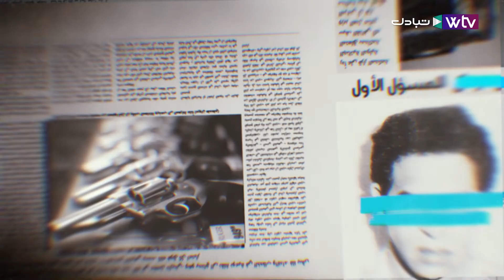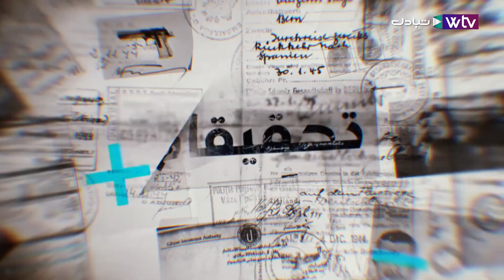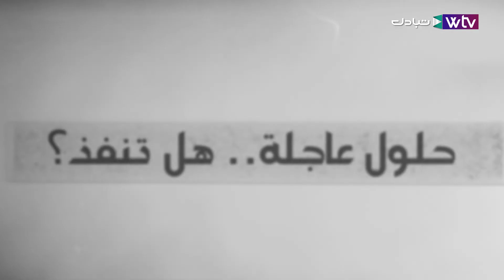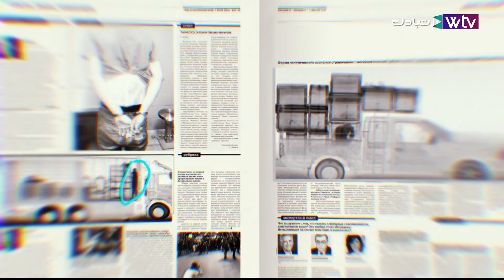برنامج تحقيقات | طرقات تحتضر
تحقيقات | طرقات تحتضر !!
طرق متهالكة يسلكها أهالي غات رغم خطورتها.

تردد WTV على نايل سات:
11096 HD | أفقي | 27501 | 5/6